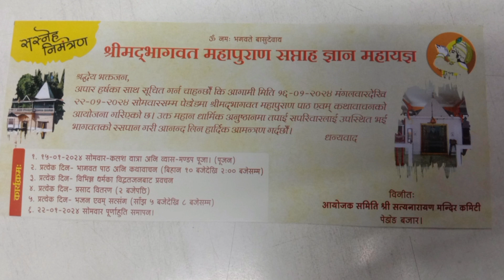January 12, 2024 श्रीमद्भागवत महापुराणमा सप्ताह ज्ञान महायज्ञ आगामी 15 जनवरी देखि 22 सम्म जनवरी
श्रीमद्भागवत महापुराणमा सप्ताह ज्ञान महायज्ञ
आगामी 15 जनवरी देखि 22 सम्म जनवरी 2024 हिने जानकारी दिएको छ र 15 जनवरी बिहान 9 30 मा कलश यात्रा हुने जानकारी दिएको छ यो भिडियो पुरा हेर्नुहोला
पेदोड